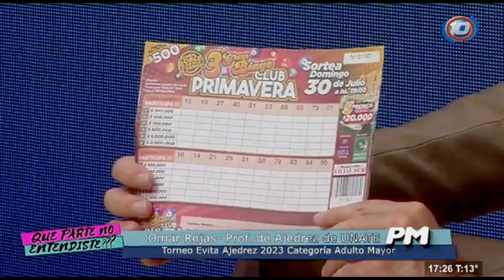Juegos Evita 2023: Campeonato de ajedrez categoría Adultos Mayores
El profesor de ajedrez Omar Rojas nos contó el interés de las personas mayores por aprender ajedrez, especialmente de las mujeres.
También mencionó que una de las clasificadas en el Campeonato Evita es alumna de la UNATE.